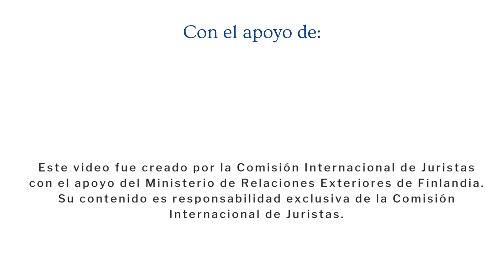Situaciones donde se aplica el Derecho Internacional Humanitario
La CIJ habló con Paula de Gamboa, asesora jurídica del Comité Internacional de la Cruz Roja (CICR), sobre las situaciones donde se aplica el Derecho Internacional Humanitario y si hay alguna diferencia en su aplicación durante conflictos armados internacionales y no internacionales.